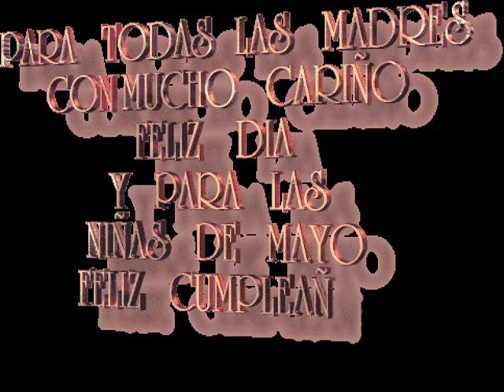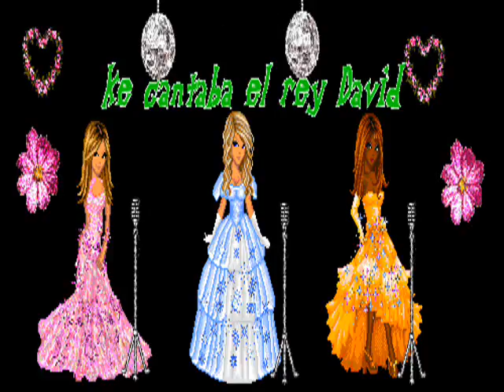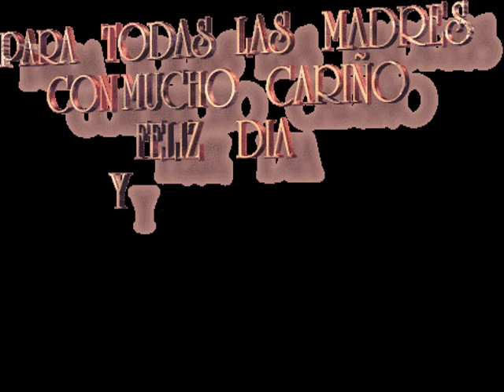FELIZ DIA DE LA MADRE.wmv